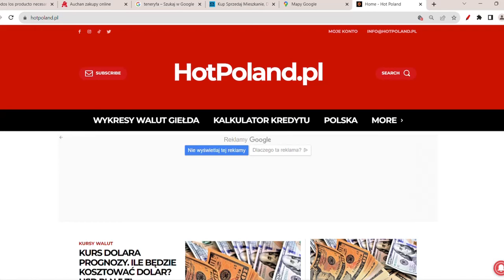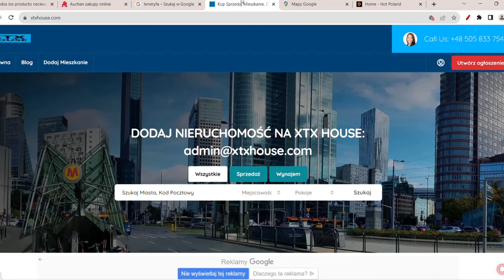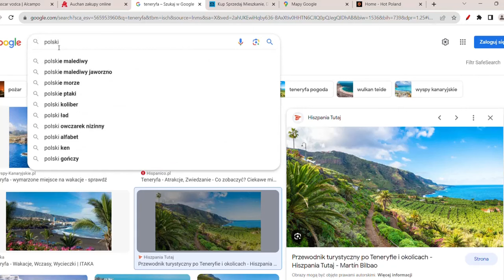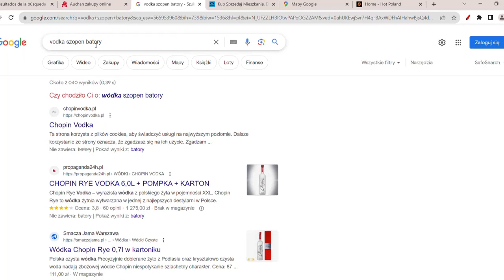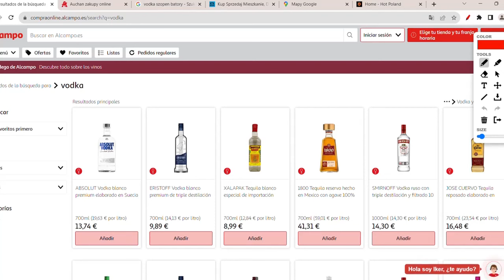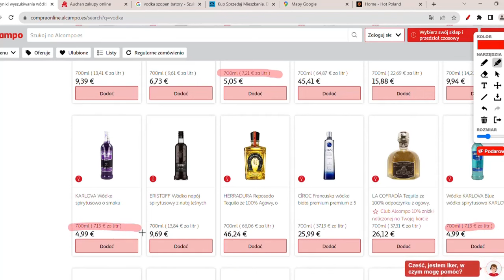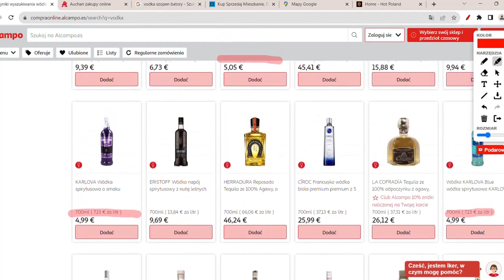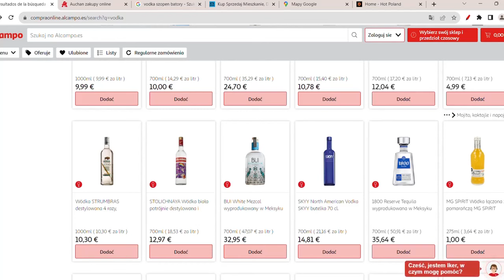ZAŁAMANIE CEN W POLSCE 99%! UPADEK CEN RZECZPOSPOLITEJ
Inflacja w Hiszpanii. Ceny mieszkań w Hiszpanii już są takie same albo niższe niż w Polsce. Ceny w Polsce vs Hiszpanii. Co się dzieje z cenami w Hiszpanii? Jakie są ceny mieszkań w Hiszpanii?